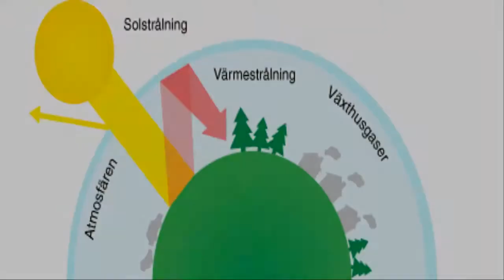Klimatförändringar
Skolprojekt
Bilderna som användes vad tillåtna
Ägarna av bilderna : Wikimedia, Wikipedia, Marcel Oosterwik, Mark Giles, Theen Moy, Anselm Hook, Mark Rain, Kevan Emmott, World Bank Photo Collection, United Nations Photo, Andrea Zeppili. Inte i ordning.